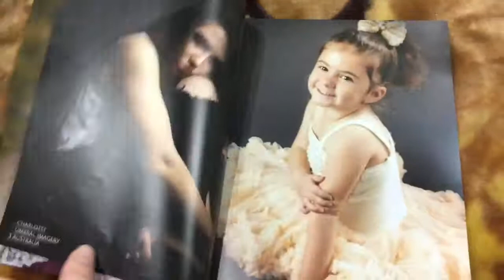SPRING is here!! Persian cooking and jasmine is in a magazine 🤩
I update on my Facebook page regularly if you want to check it out just click on this link

Our family journey

I want people to see my videos and know it's real life. I want to show the lowest of low but I know that I will also show more of the highest of highs